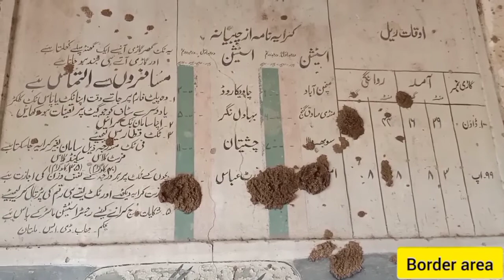at pak bharat border area 121 year old railway station